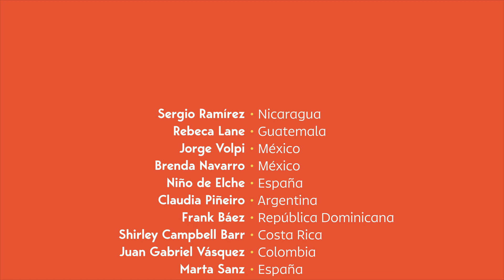Día Mundial del Libro 2023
Hoy celebramos el Día Mundial del Libro y por cuarto año consecutivo unimos voces de diferentes latitudes en homenaje a las letras de Iberoamérica. En esta ocasión, junto a 19 voces leemos los Salmos 4, 5 y 9 de Ernesto Cardenal en homenaje al poeta y su legado.